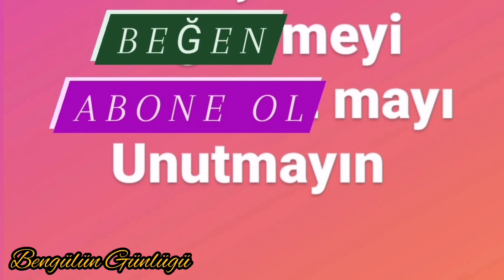BÖYLE LEZZETLİ TARİF YOK Bugün ne pişirsem diyenler Beşamel Soslu Lazanya Tarifi |Haşlamadan Lazanya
Merhaba arkadaşlar kanalıma HOŞGELDİNİZ
Çok kolay tam kıvamında yiyen herkesin bayıldığı Beşamel Soslu Lazanya Tarifim var
Böyle lezzetlisini yememişsinizdir, çocuklar bayılıyor.
Bugün ne pişirsem diyenler buyurun Tarifime
MALZEMELER
1 paket lazanya
500 gr kıyma
1 kuru soğan
1/2 Çay bardağı yağ
2-3 diş sarımsak
1 yemek kaşığı domates ve biber salçası
2 büyük kaşık domates püresi
2 tatlı kaşığı reyhan
Tuz karabiber pul biber

BEŞAMEL SOS İÇİN
3 kaşık un
1 kaşık tereyağı + 2 kaşık Zeytinyağ
4 bardak süt
Karabiber tuz

300 gr kadar kaşar rendesi
Lazanya Tarifi
Beşamel Soslu Lazanya Tarifi
Beşamel Sos
Bugün ne pişirsem
Lazanya

Haşlamadan Süzmeden bolonez soslu makarna tarifi